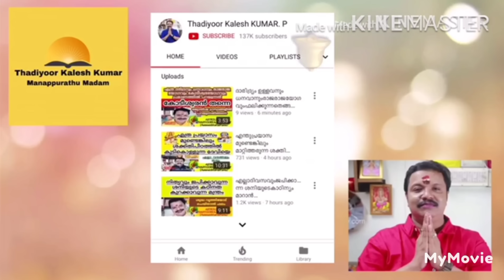1200|പൂരം |വർഷഫലം |ഉന്നതങ്ങളിൽ|astrologerthadiyoorkaleshkumar(Asianetfame )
1200 വർഷഫലം പൂരം pooram
Manappurathu jyothisham Thadiyoor                                 Thiruvalla to Ranni Routil NearThadiyoor Nss High school   Booking 11 amto 5 pm      con 11amto6pm AstrologerThadiyoorkaleshkumar(Asinetfame), vasthu, jathakam, Devapresnam, Ayurveda, poemwriter&Cineproducer    Saturday &Sunday Holiday                                      Worldnumberone Astrologer Indias number one Astrologist&Astronomy